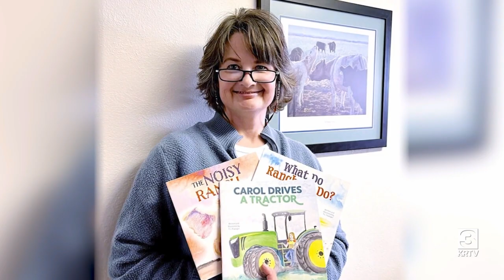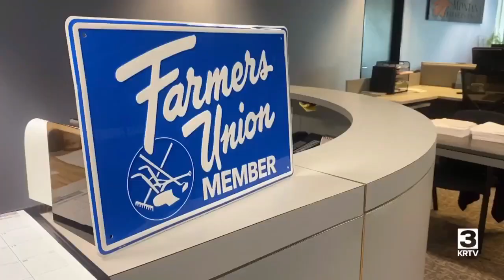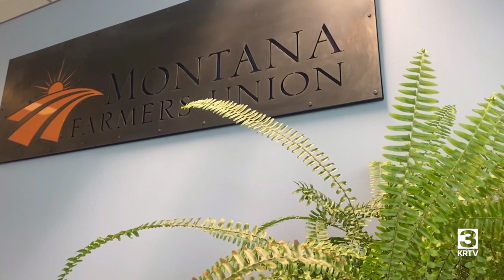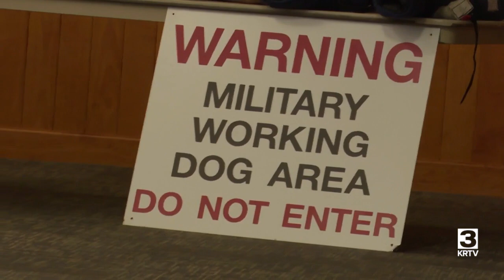Scobey author will tour state to share Ag education with kids